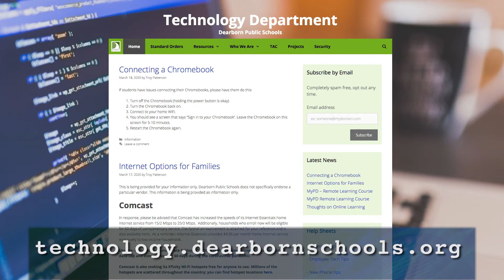Virtual Visit: April COVID-19 Update - Social Media Safety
Dearborn Public Schools. COVID-19 April 2020 Update.  Dr. Glenn Maleyko and Dave Mustonen discuss social media use, and how to be as safe and secure as possible during virtual interactions.